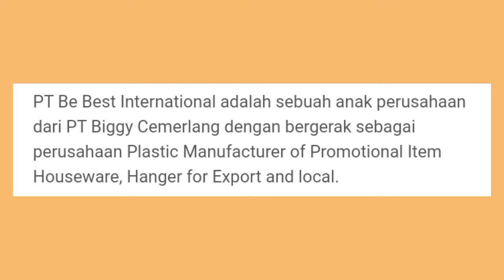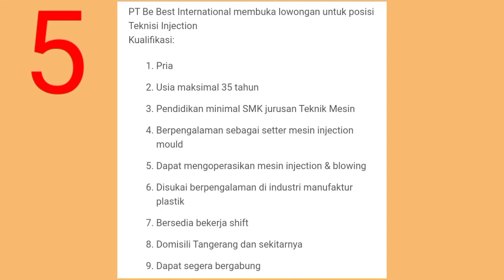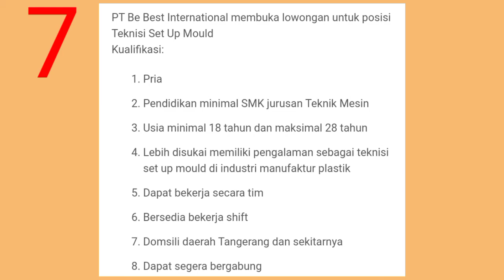Lowongan Kerja Hari ini Operator Gilingan PT Be Best International - Tangerang Loker Maret 2022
Semoga Bermanfaat,
da da . . .